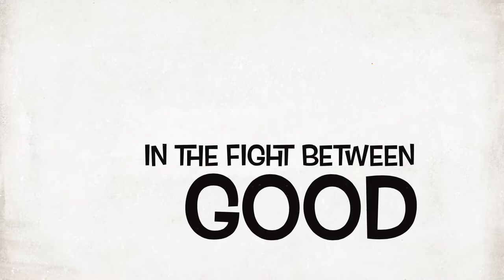The 7-year-old spy (Trailer)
The seven year old spy is always ready for action!